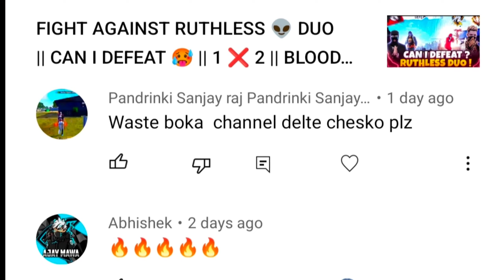WATCH THIS HEART 💔 || M1014 MAGIC ✨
1 vs 1 with v badge player

1vs2gameplay

sidhu gaming ff

mib army

sp big boss gaming

vsk telugu gaming

Dhanu dino

Action King

Agent ff

Classy FreeFire

Rai Star

Rai Live

amit bhai

ajju bhai

xerox ff

tufan ff

freefire headshot
freefire headshot trick
onetap headshot trick
headshot trick freefire
fireeyes gaming
auto headshot freefire
career in freefire esport
freefire esport
one tap headshot m1887 freefire
free fire
free fire India
garena freefire
freefire pro tips
total gaming
munnabhai gaming
gyan gaming
m1887 headshot senstivity
one tap headshots
aut0o headshot free fire settinngs
op headshots in free fire

CONFIGURATION PERFECT PARA SAMSUNG A3,A5,A7,J2,J5,J7,S5,S7,S9,A10,A20,A30,A50,A70 // FREEFIRE

🇮🇩Indonesiafreefire
🇸🇬Singaporefreefire
🇧🇷Brazilfreefire
🇮🇳Indiafreefire
🇻🇳Vietnamfreefire